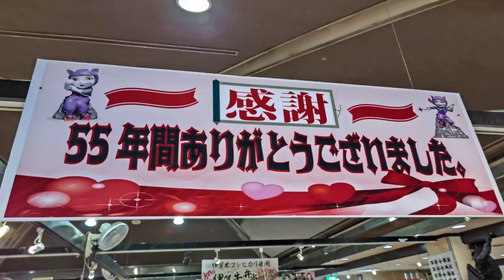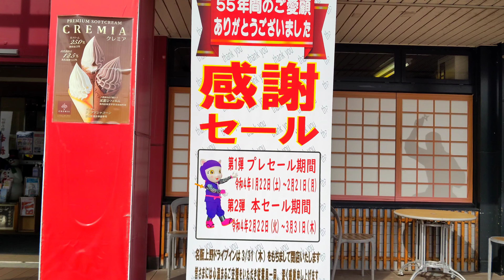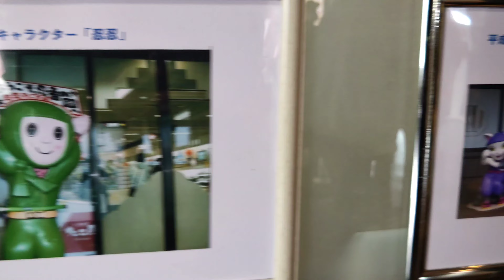【伊賀上野ドライブイン】2022年3月末に閉店、55年の歴史に幕。 Drive-in scheduled to close at the end of March 2022.